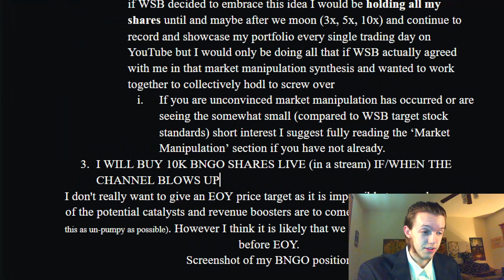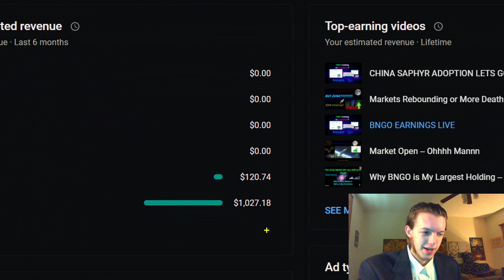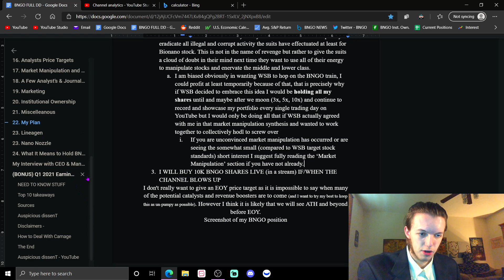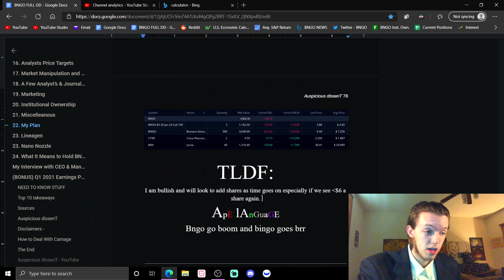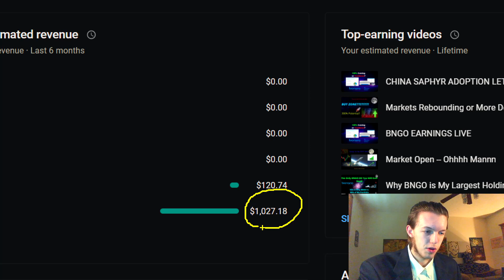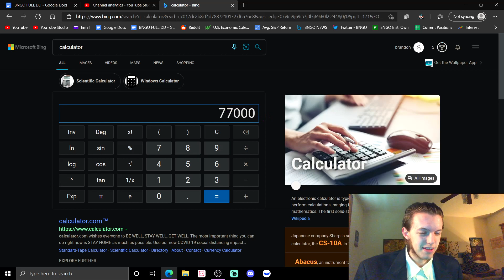I Will Buy 10K BNGO Shares If _____ Happens & How Much $ A Small Channel Makes From YouTube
For BNGO stock there is almost always breaking news and important implications that we make it easy for you to be aware of. Bionano Genomics is a one of a kind company and requires attention to be directed to it nearly 24/7 it seems as big news is always a second away. We cover the details of BNGO stock, Bionano Genomics.

Timestamps ---
Intro - 00:00
check the description for auspicious stuff - 00:11